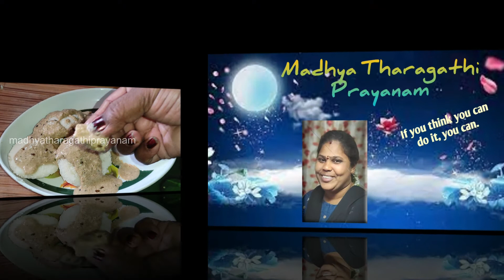Palli Chutney 🥜 Peanut Chutney Recipe 😋 How to Make Chutney in Telugu